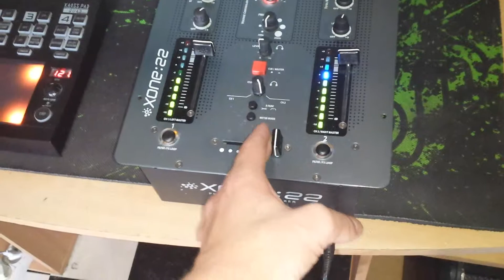Defecte crossfader Allen & Heath Xone 22